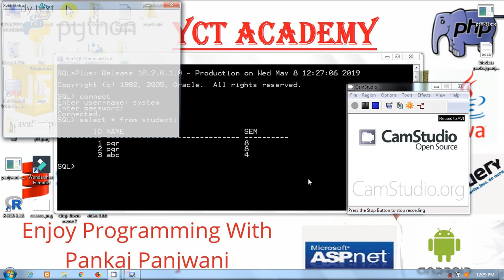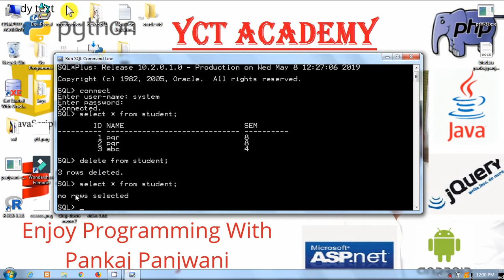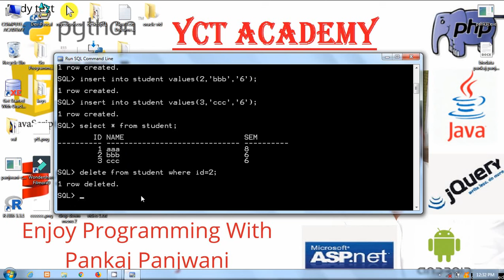Oracle in Hindi By Pankaj Panjwani #7 | delete command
Oracle By Pankaj Panjwani.